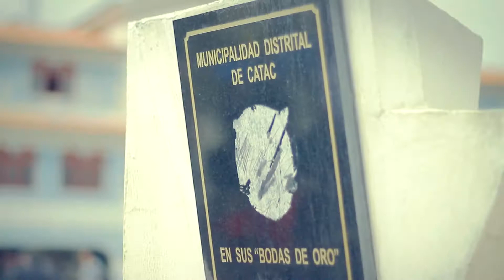Banda De Músicos PURITO CORAZÓN DE CÁTAC - Los Conquistadores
Banda De Músicos-PURITO CORAZÓN DE CÁTAC - Los Conquistadores -MIX HUAYNOS  N°02
Director: Francisco Rodríguez León
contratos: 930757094